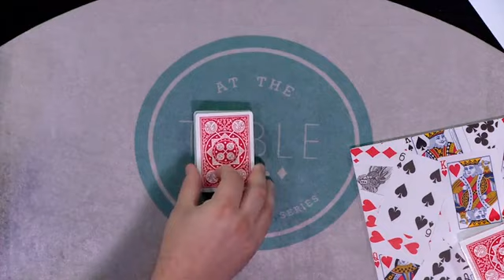Who Killed The King by Kostya Kimlat